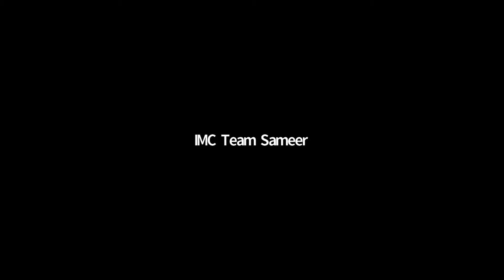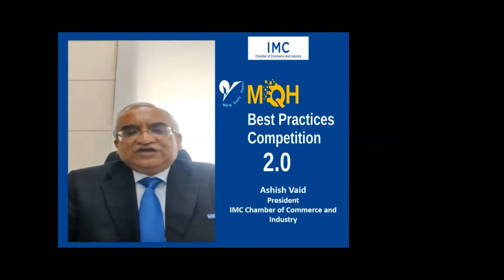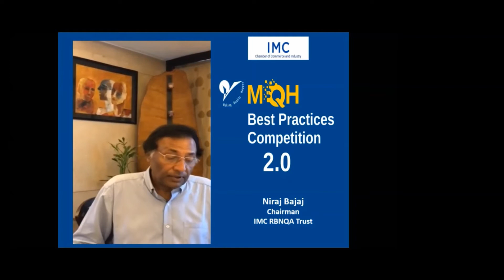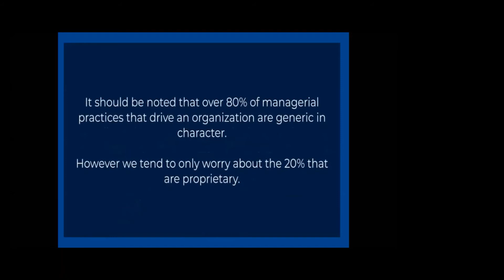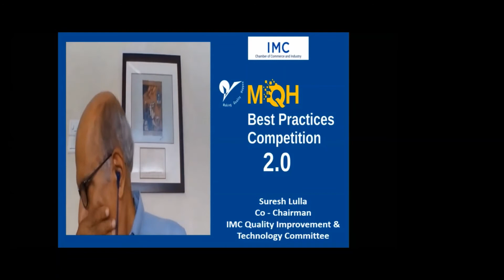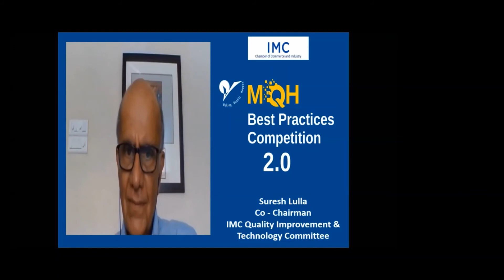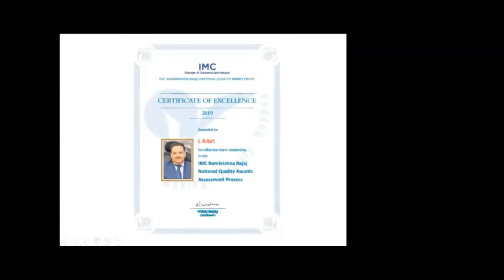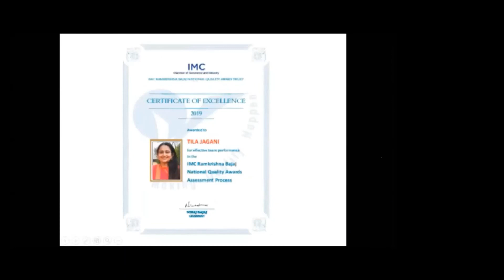MQH Best Practices Competition Inaugural Session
No organization can survive without resident Best Practices. On the journey to Performance Excellence, ambitious organizations adopt and adapt many more Best Practices. This leads to breakthrough improvements or disruptive innovations.

 The IMC Ramkrishna Bajaj National Quality Award Trust was supposed to host an open MQH Best Practices Competition which was scheduled for 19 & 20 March 2020 had to be postponed.

 Since these are different times, we had to adapt the new normal approach and make this competition completely online, thereby Making Quality Happen (MQH).